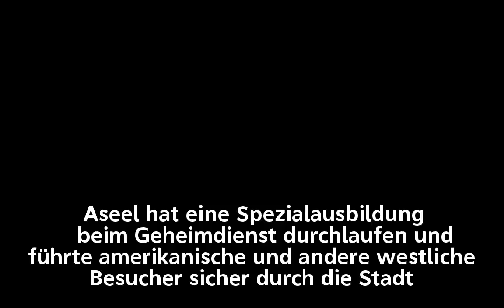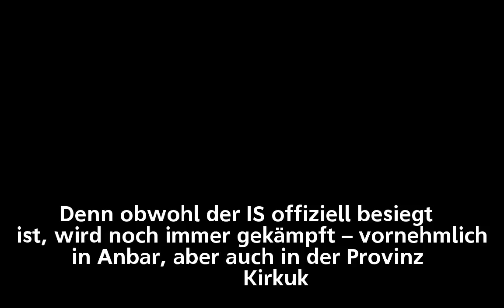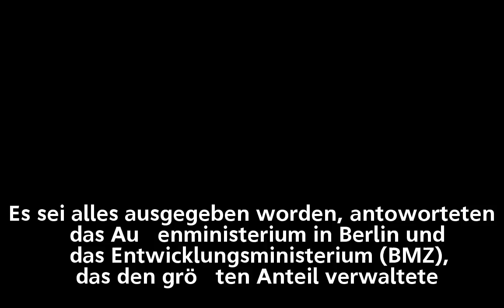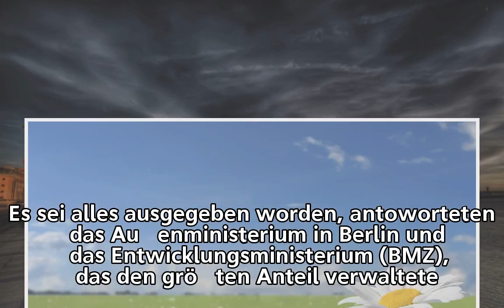Irak: Aufbau Nahost